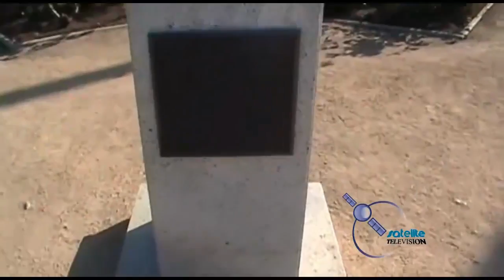PLAYA SANTA MONICA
LA PLAYA DE SANTA MONICA CAKLIFORNIA